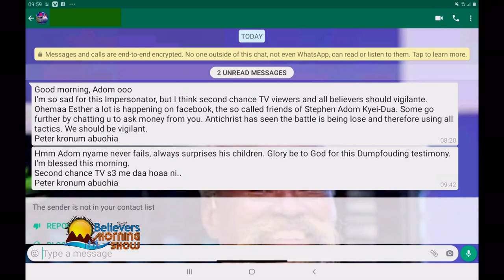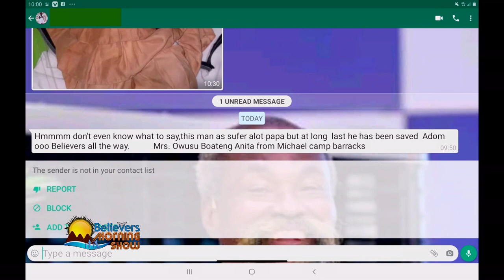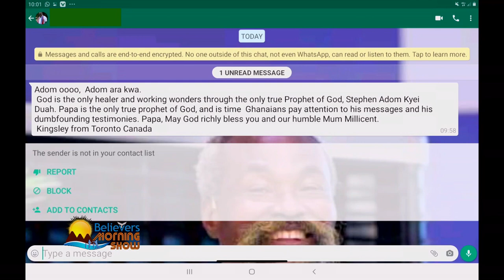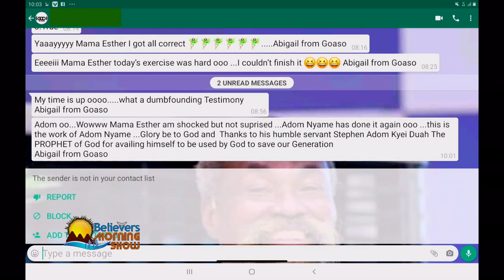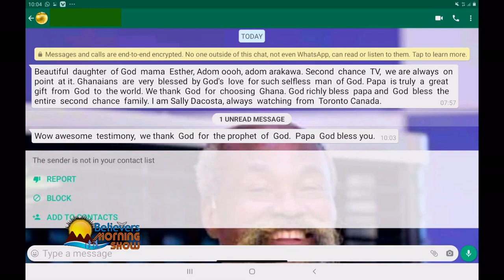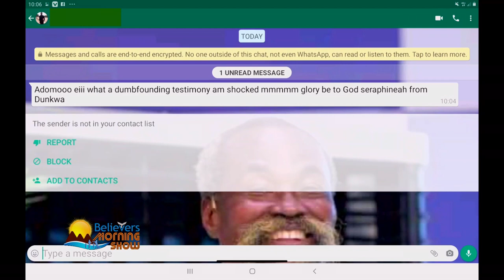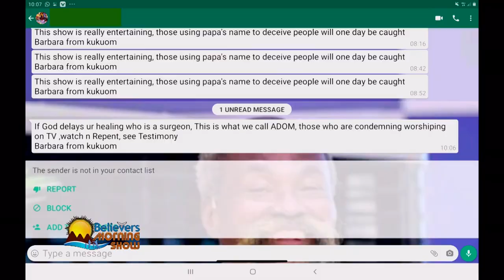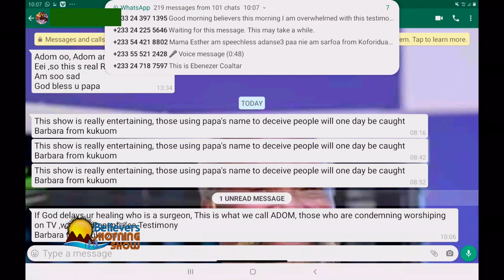Personality Interview with MR. AGYEMAN AMPONFI AUGUSTINE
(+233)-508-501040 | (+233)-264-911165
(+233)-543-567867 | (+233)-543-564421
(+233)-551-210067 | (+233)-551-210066